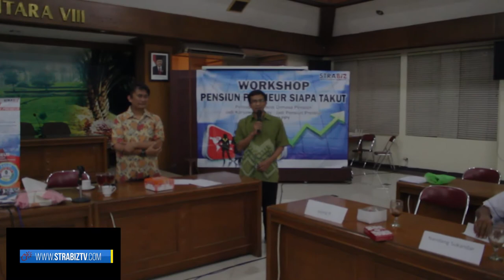Pembukaan Workshop PPST PTPN VIII Batch VII Oleh Direktur Manajemen Aset Ir. Gunara